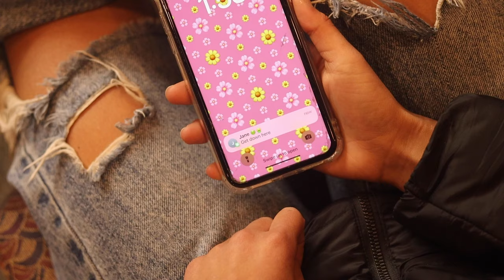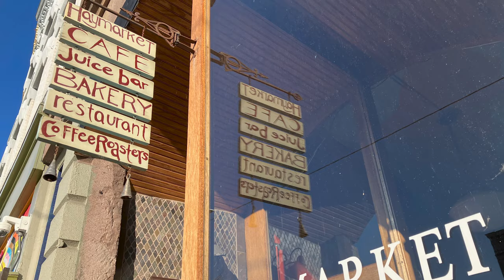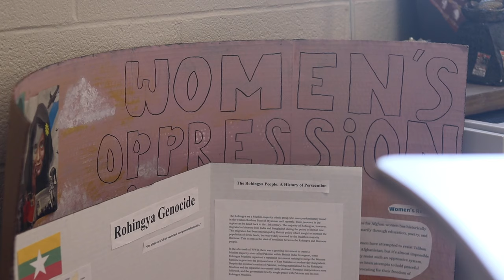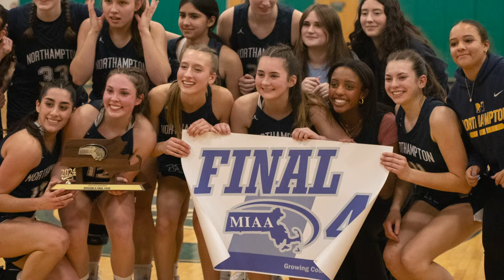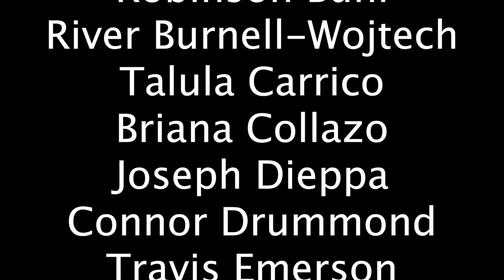The Transcript | Season 16, Episode 6 | March 15th